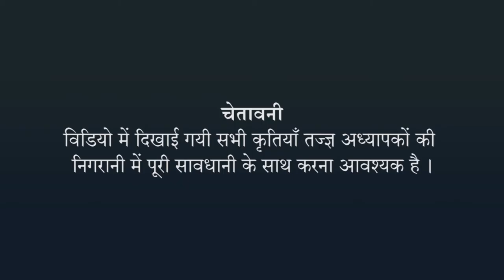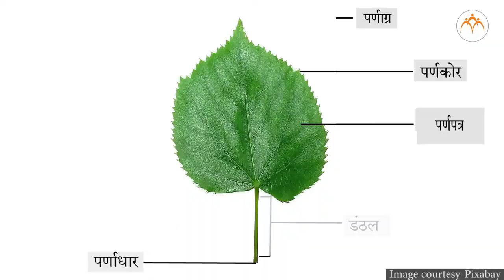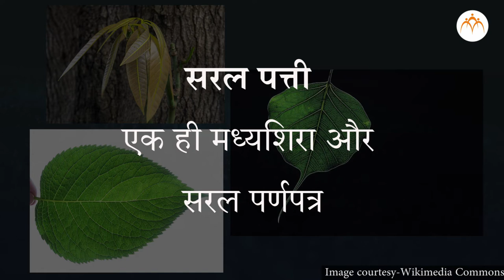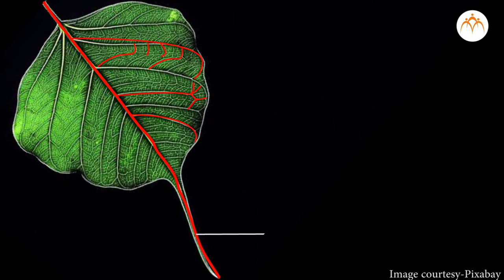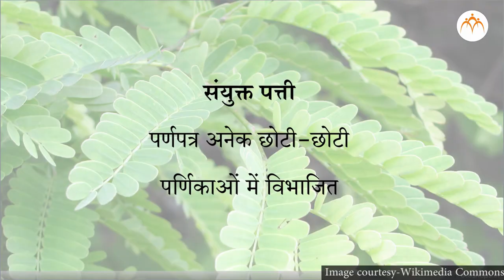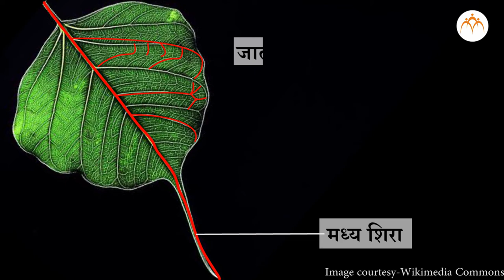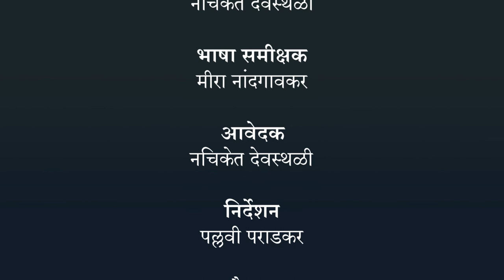वनस्पति : रचना और कार्य - पत्ते - हिंदी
वनस्पति : रचना और कार्य